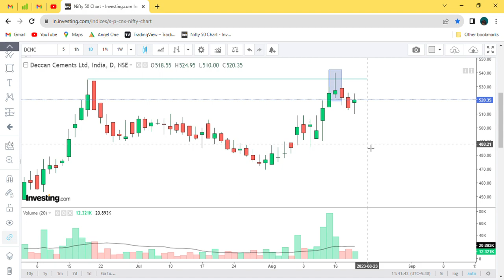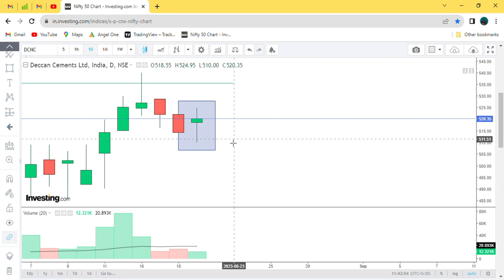Deccan cements | Wait for bullish move